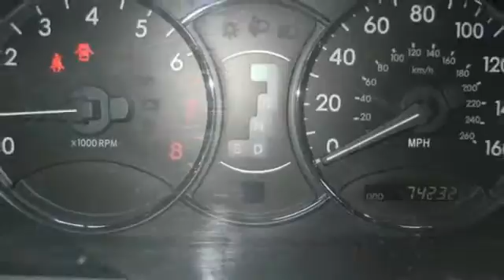2007 Toyota Avalon XLS 4d Sedan Roselle Park NJ 07204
2007 Toyota Avalon XLS 4d Sedan

This vehicle is located at:

Certified Motorcar
146 West Westfield Avenue